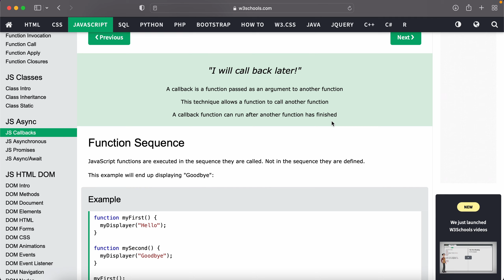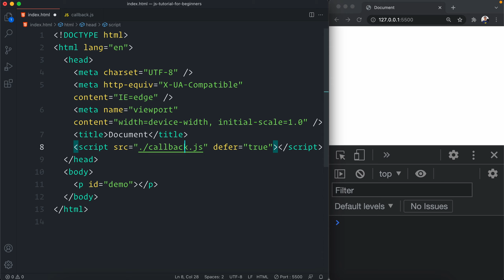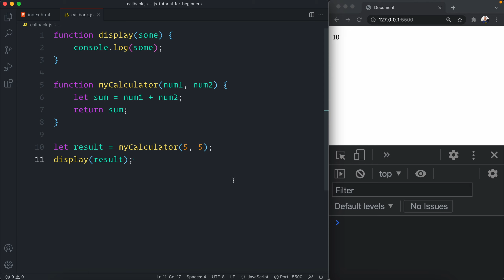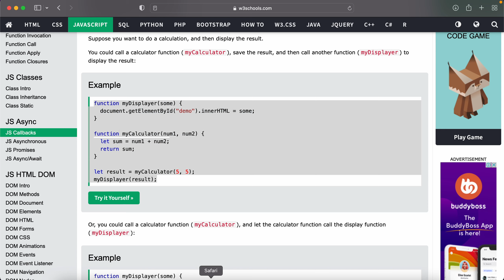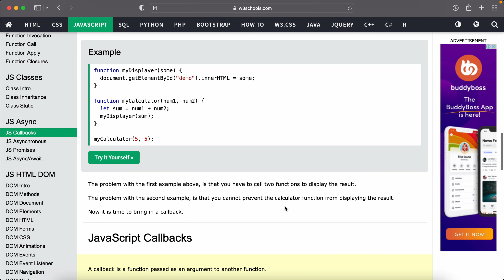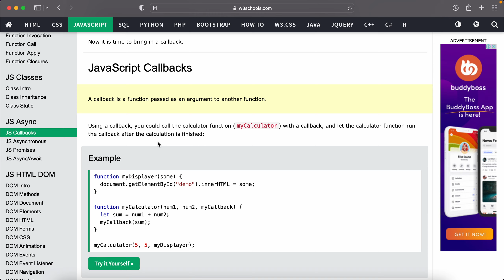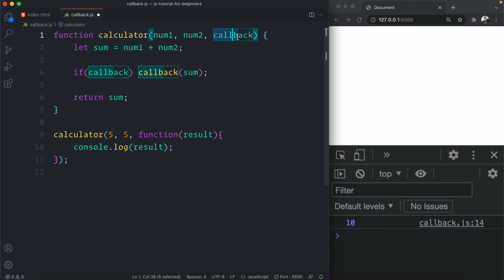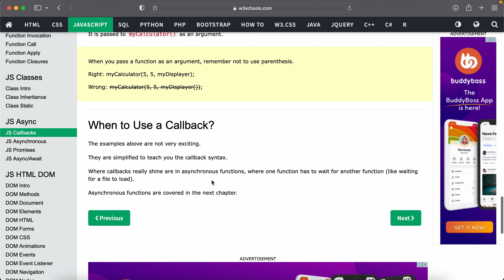#81 JavaScript Bangla Tutorial | Callback Functions | Asynchronous JavaScript - 1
In this tutorial from JavaScript Bangla Tutorial series, I have explained the syntax of JavaScript callback functions.